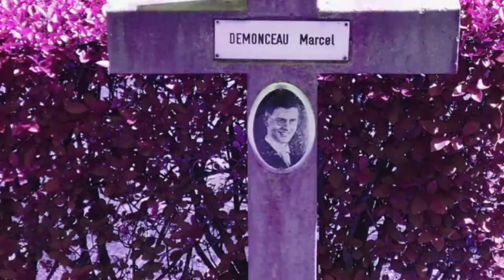Tickle your ears with Pulsworks!